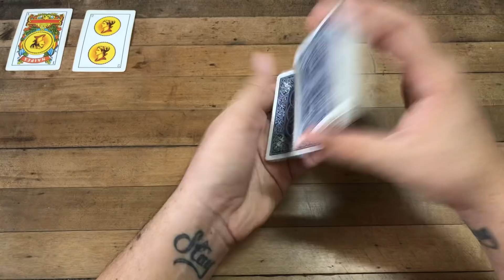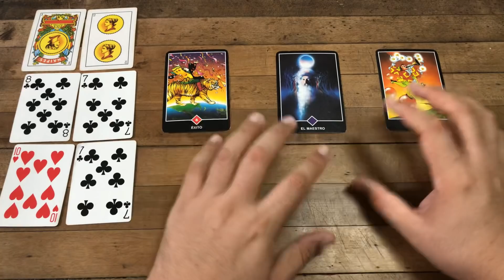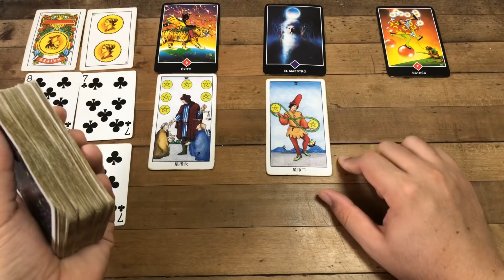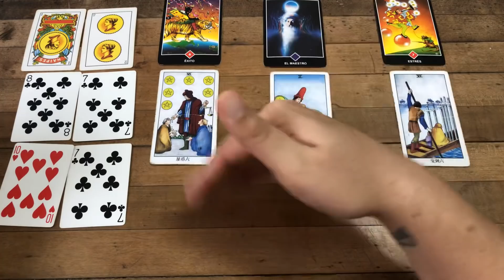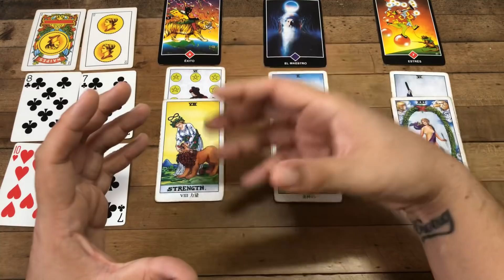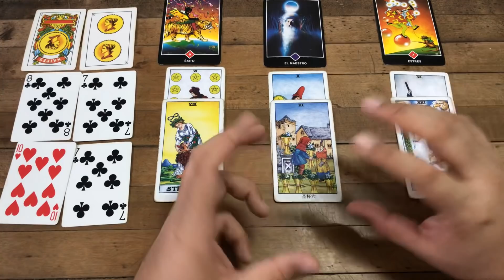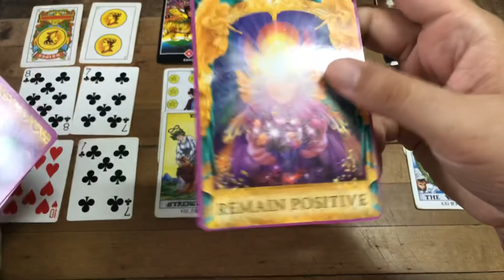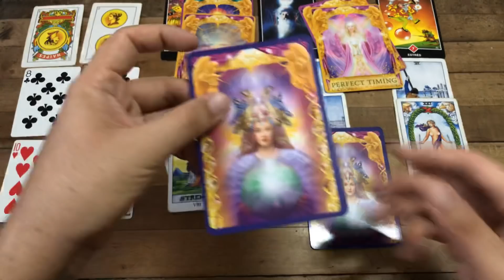LEO! LLEGA EL ÉXITO Y UN VIAJE TE CAUSA ANSIEDAD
Libro CONSEJOS DE J. TAROT Ya Disponible:
Consejos de J Tarot Enlaces:
USA:

Tienda Online:
Adquiere mi libro Consejos de J.Tarot.

ATENCION: TV+18